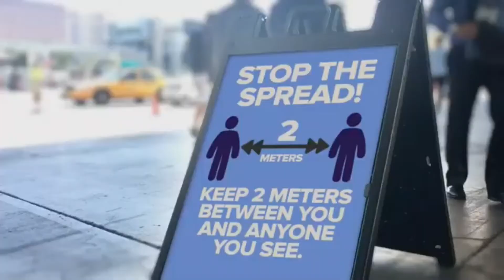If You Get COVID 19: Optimize Immune System || How to boost your Immunity Naturally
Hello Everyone!! I welcome you all to my channel. In this video, I will discuss on the topic Boosting Immunity. How to boost your immune system naturally? Different ways to improve your immunity. Some of the major ways are as follows-

What Is Hip Impingement? What You Need to Know

WATCH 🎥: Why You Should Start Eating a Cucumber a Day, See What Happens to Your Body

1 DIET-  Following a diet rich in antioxidants is essential to supporting your immune system.

2  EXERCISE- Moderate exercise mobilizes immune system cells, helping the body defend itself against pathogens and cancer cell growth. Exercise may also protect the immune system from the effects of aging.

3 STRESS REDUCTION- To keep your stress in check, incorporate a relaxing practice like meditation yoga or deep breathing into your daily routine.

4 SLEEP- Another healthy habit vital to preventing sickness is getting a full eight hours of sleep each night, which may help regulate immune function.

5 HYGIENE- Keeping your hands clean is one of the best ways to ward off illness. Make sure to wash your hands for 20 seconds using warm water and soap before preparing food or eating, as well as after coughing, sneezing, using the bathroom, or touching public surfaces.

6 HERBS- Although scientists have yet to determine whether vitamin C can enhance immunity, there's some evidence that this antioxidant can reduce cold incidence.

5 ways to boost immune system